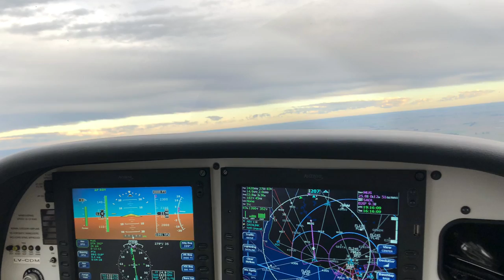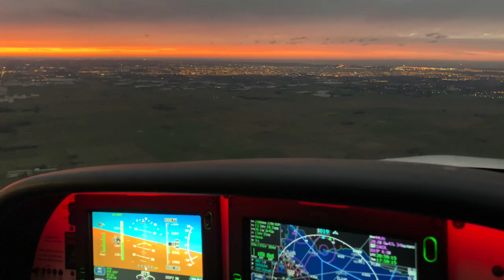Eclipse solar total 2019 desde el aire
El ECLIPSE SOLAR 2019 desde el AIRE.

Registro en vivo del fenómeno desde un avión por encima de las nubes!!!

Un equipo del Planetario Ciudad de La Plata y de la Facultad de Ciencias Astronómicas de la Universidad Nacional de La Plata | UNLP junto a FLY CIRCUS registraron el eclipse total de Sol del 2 de julio de 2019 desde un avión sobre la ciudad de Chascomús, Pcia. de Buenos Aires.

Desde el planetario queremos agradecer a Leandro Pereyra (propietario de la firma Fly Cirrus), a Sebastian Aleksi (piloto del hermoso CirrusSR20), y a Ramiro Segovia (por promover esta hermosa experiencia). Gracias a ellos por habernos permitido compartir estas imágenes con todo nuestro público.

Disfruten del más hermoso suceso que nos puede regalar el cielo.